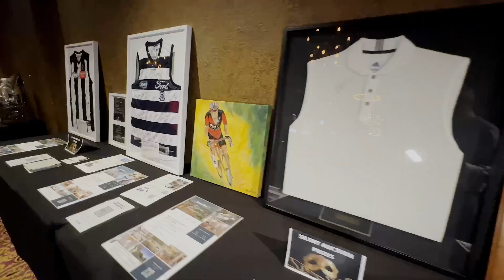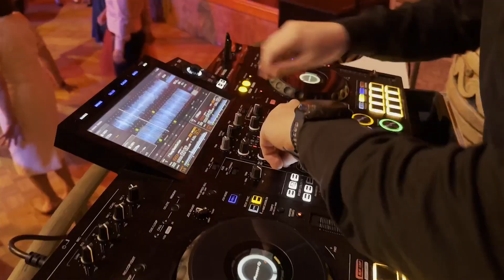Huntington's Victoria Annual Gala Ball 2024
✨ Last Saturday, we hosted our 11th Annual Gala Ball, and what an unforgettable night it was! ✨

From inspiring speeches to thrilling auctions and a packed dance floor, every moment was filled with energy, joy, and support for the Huntington’s disease community. We’re so grateful to everyone who joined us – our incredible sponsors, donors, and guests – your commitment made this night possible.

Congratulations to all our raffle, live auction, and silent auction winners! 🎉 We hope you enjoy your prizes and the memories created on this special evening.

Together, we’re raising awareness and making a difference. Thank you for standing with us on this journey. 💙

Watch the recap to relive the magic and highlights of the night!